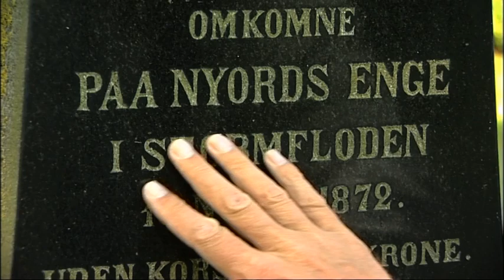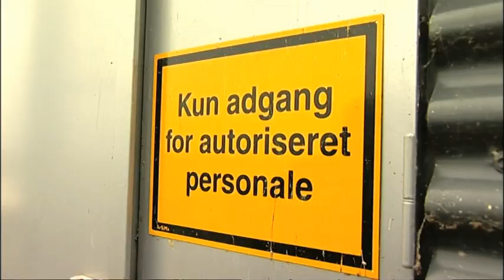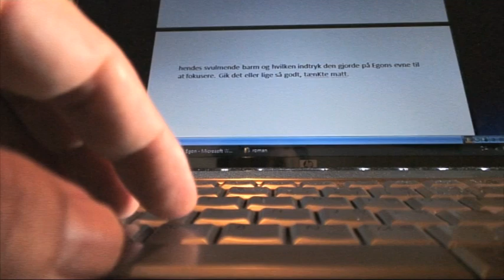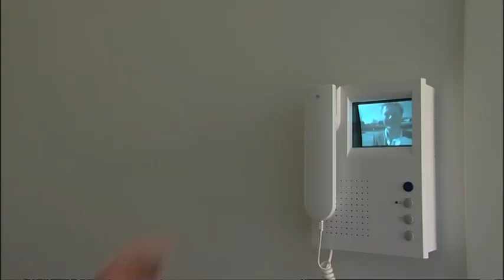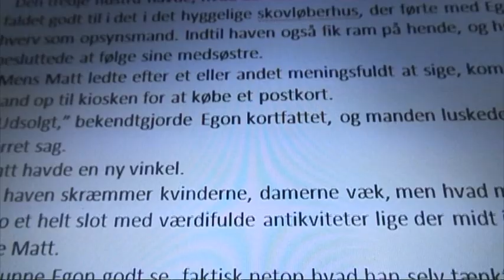Aben i spejlet - dokumentarfilm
Min kamp med "Aben i Spejlet" varede i fire år, og adskillige gange var romanen på vej i graven - manus blev stjålet, forlægger sagde endegyldigt nej! Men tilsidst lykkedes det. For første gang har et tv-hold fulgt en roman fra idé til færdig bog. I denne dokumentarfilm på en halv time kan du opleve alle nedturene og opturene og få et kig ind under linjerne.

Filmen indeholder billeder af følgende:
"Ny roman" "Niels-Ole Rasmussen" "Aben i Spejlet" "Møns Klint" "Liselund" "Møn" "Nyord" "Ulvshaleskoven" "Bente Scavenius" "Niels Natorp" "Ole Eskling" "Lindholm"